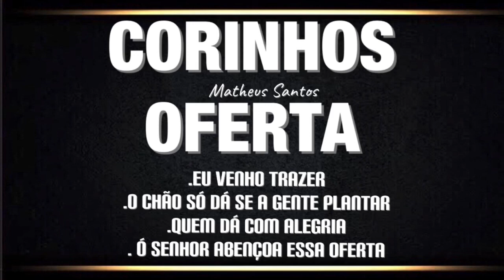(CORINHOS) OFERTA- MATHEUS SANTOS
VÍDEO NOVO TODOS OS DIAS ÀS 14H

SE VOCÊ USA MÚSICAS EM REUNIÕES, VOCÊ VAI SE IDENTIFICAR COM AS PLAYLISTS QUE PREPAREI SEPARANDO TIPOS DE MÚSICAS PARA CADA OCASIÃO

 GOSTA DE HINOS ANTIGOS, ENTÃO DÁ UMA OLHADA EM NOSSA PLAYLIST DE “RELÍQUIAS “

COMPARTILHE COM AMIGOS E PESSOAS QUE PRECISAM DE MÚSICAS PARA SEREM TOCADAS EM REUNIÃO